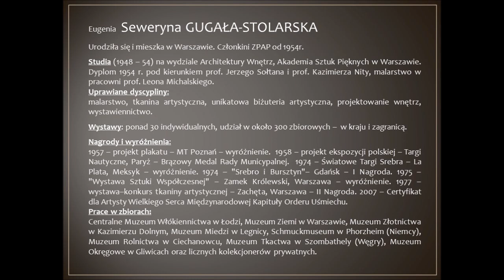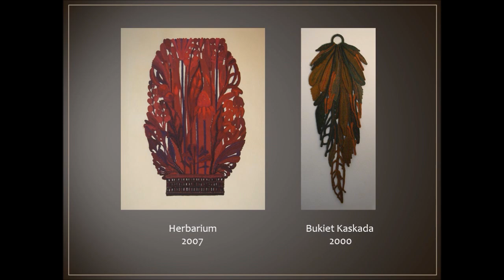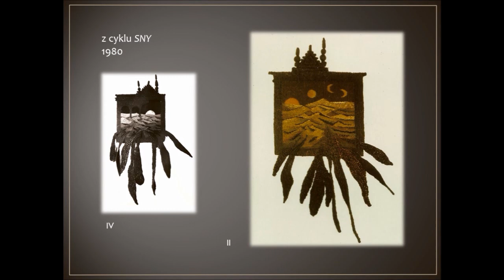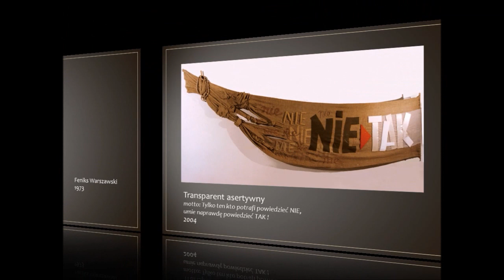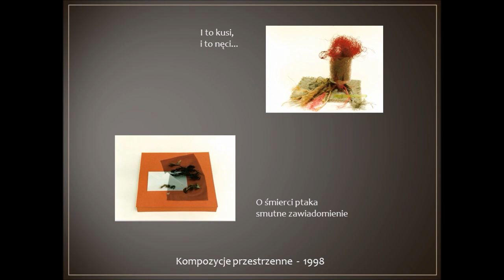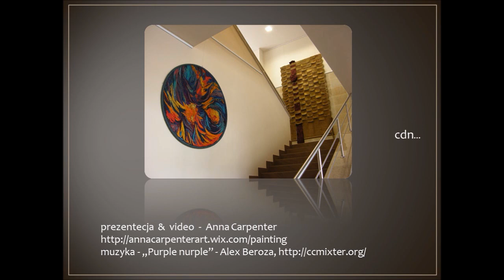E. Seweryna Gugała-Stolarska - TKANINA UNIKATOWA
TKANINY UNIKATOWE autorstwa Seweryny Gugała-Stolarskiej
prezentecja  &  video  -  Anna Carpenter